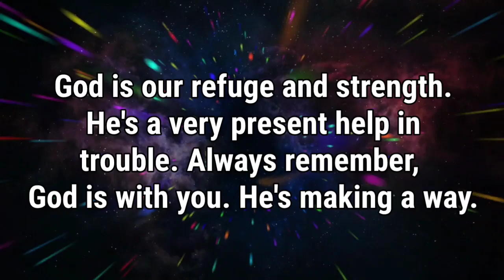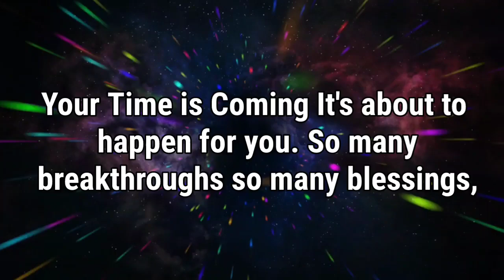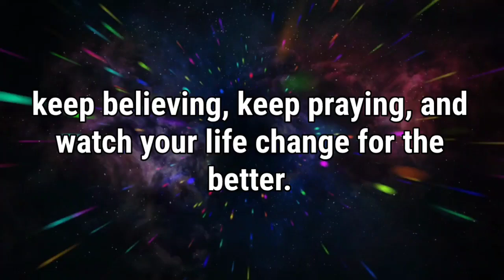1111🌈God's urgent message for you today you have having the hardest time but..